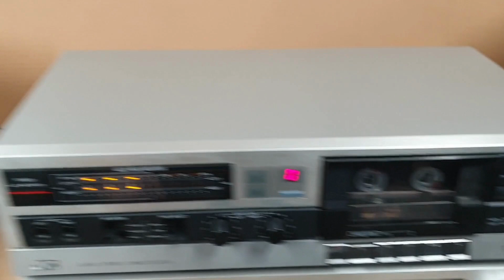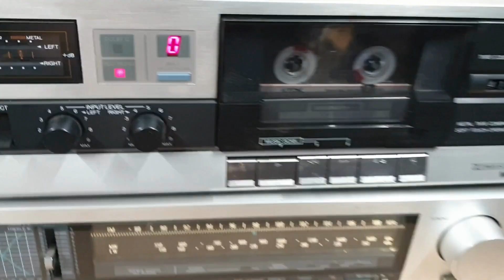JVC KD-X2B Stereo Cassette Deck Hifi + R-K100L Separates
For sale in my eBay store